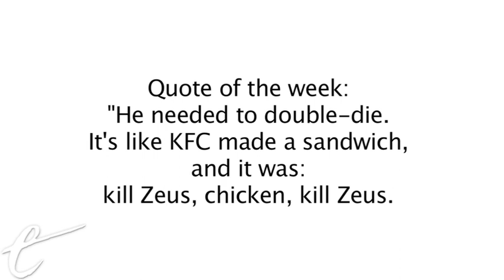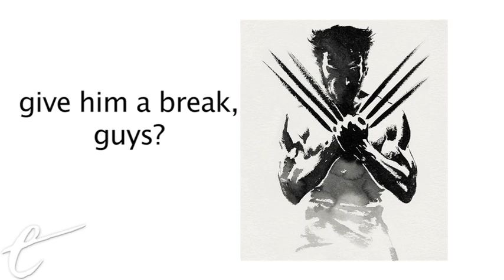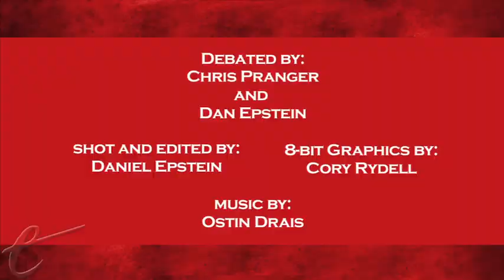BEST REVENGE -FUELED BADASS EVER (No Right Answer)